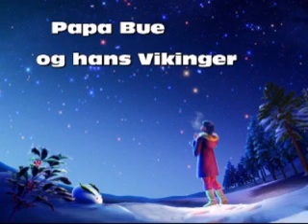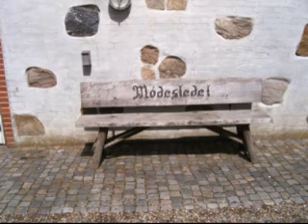Papa Bue. I